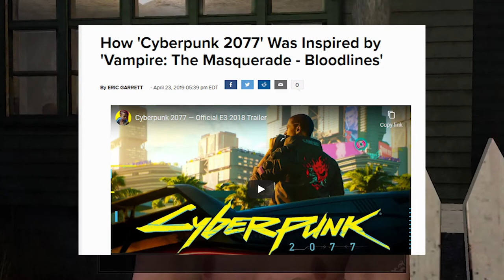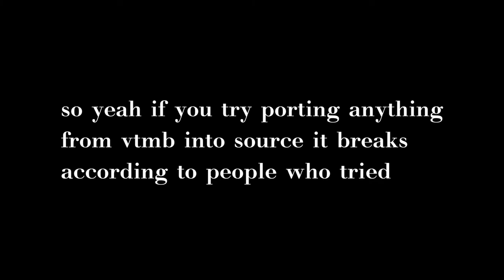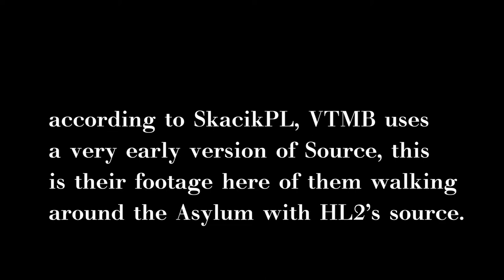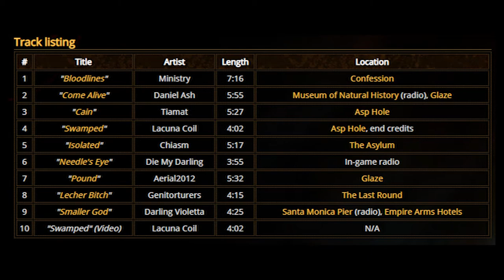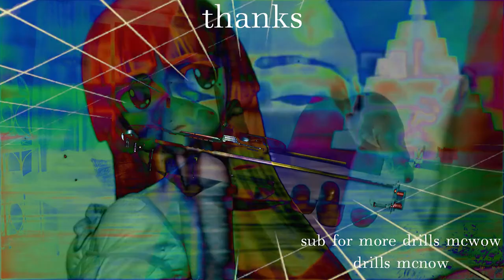Should you play Vampire the Masquerade: Bloodlines in 2021? (Drills McRetrospective)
Should you play Vampire the Masquerade: Bloodlines in 2021? Maybe. Who knows? Watch on and find out if you're curious, I'm not going to stop you. VTMB is considered one of the best RPGs of all times, if not one of the best games of all time. Despite it's flaws and hellish development cycle, the game become the shining example of amazing story telling that has created lasting effects on the industry to this day. Is it worth playing?

00:00 - Intro
01:57 - What is VTMB?
05:03 - What's the bad?
08:01 - Intermission
08:08 - What's the good?
10:25 - Fred Durst Cameo
10:30 - Resuming "What's the good?"
14:00 - Spoiler Warning
14:24 - Start Spoilers
17:22 - Don't listen to me apparently, I said the spoilers weren't done but I guess they are
18:46 - So should you play this game?
20:24 - Discord Announcement/End Titles